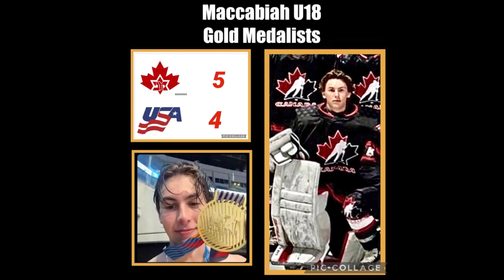Jacob Steinman wins a gold medal with Team Canada at the Maccabiah Games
Steinman is a local goaltender from Cambridge who helped backstop Canada to a gold medal at the Maccabiah Games U18 hockey tournament.

Interviews with Steinman and Team Canada manager Zach Springer.